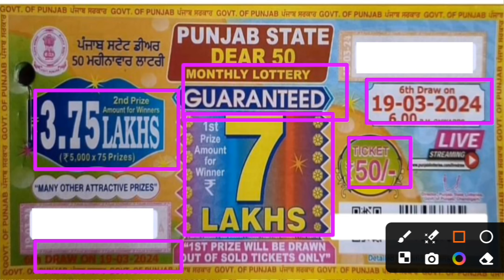Punjab State Dear 50 Monthly Lottery Result 19.03.2024 Today